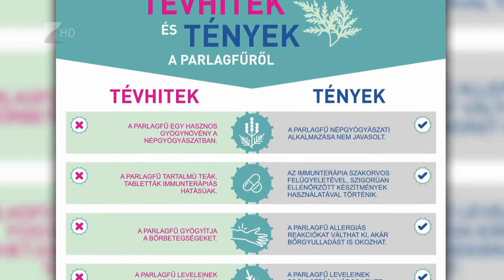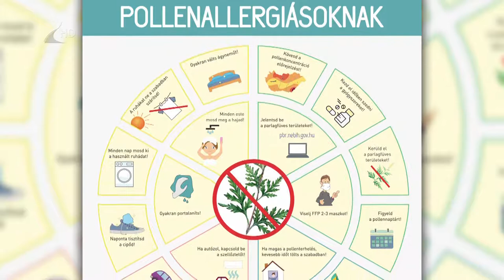Rengeteg a parlagfű-allergiás - Kölcsey Tv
Minden tizedik magyar allergiás a parlagfű pollenjére, ez már népbetegségnek számít. Az ÁNTSZ pollen riasztási rendszere szerint a napokban I. és II. fokú riasztási szint van érvényben. Mivel a parlagfű az egyik legirritálóbb pollenforrás, ennek irtására komoly szabályozás van érvényben. Aki elmulasztja a saját területén, akár 5 millió forintos bírságra is számíthat.